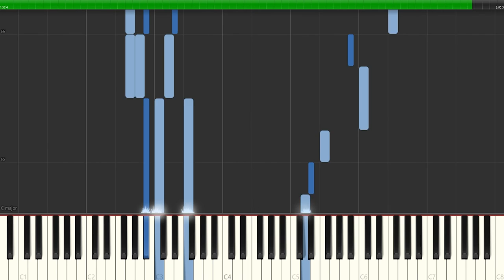Anything To See That Smile (synthesia chords)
Anything to get some piano lessons so that my next songs will be better in both quality and quantity XD